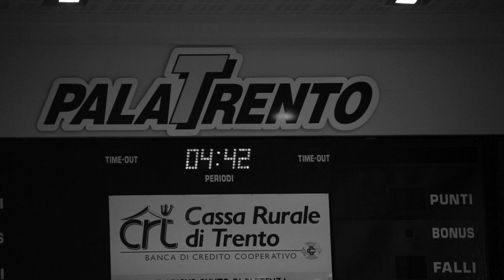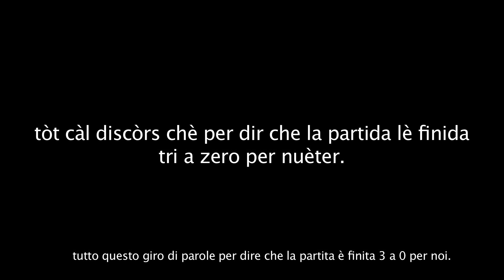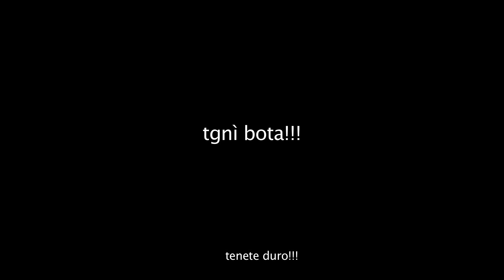CONTRO I CAMPIONI DEL MONDO...